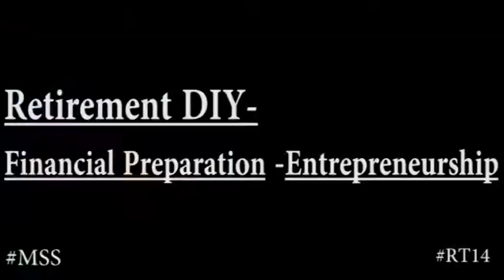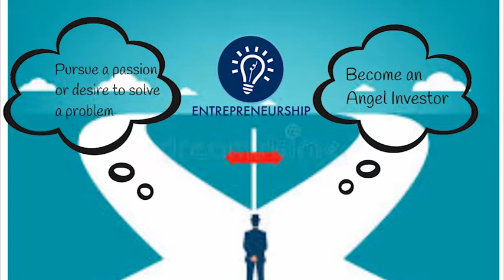Retirement Preparation: Financial Preparation - Entrepreneurship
Moving on on how to financially prepare for retirement, this week's conversation is around Entrepreneurship.